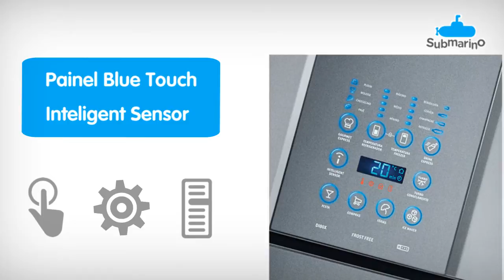Refrigerador Frost Free Infinity DI80X Elux 542 L - Electrolux 110V | Submarino.com.br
Litros - Inox -- Electrolux

 Refrigerador Electrolux - Frost Free - Infinity com Dispenser - D - I80X - 542  L - Inox - Electrolux

Com Espaços pensados para organizar a vida de toda a família, este refrigerador Electrolux

possui 1 metro e 90  centímetros de altura,

80,9 centímetros de largura e

75 centímetros de profundidade,

pesando aproximadamente 112 Kilos.
 Altura: 190 cm
Largura: 80,9 cm
Profundidade: 75 cm
Peso: 112 kg

Esse refrigerador foi desenvolvido para facilitar a vida dos festeiros de plantão e de toda a família. Ofereça drinks gelados rapidamente no freezer e leve à mesa o compartimento removível, Drink Express. Compartimento Removível Drink Express

O refrigerador possui Dispenser de água giratório com Pure Filter, água filtrada na porta do refrigerador quando você quiser e cesta removível de frutas delicadas..
 Dispenser com Filtro na Porta

Sistema Pure Filter

Cesta Removível de Frutas Delicadas
Organize-se com as Prateleiras retráteis e regulagem em 3 posições, disponíveis no freezer e no refrigerador. Prateleiras Retráteis em 3 Posições

Pensando na sua comodidade e estilo pessoal, a Electrolux oferece o Painel Blue Touch, para executar as funções eletrônicas do refrigerador e Inteligent Sensor que controla a temperatura do refrigerador automaticamente de acordo com a temperatura externa. Painel Blue Touch

Inteligent Sensor